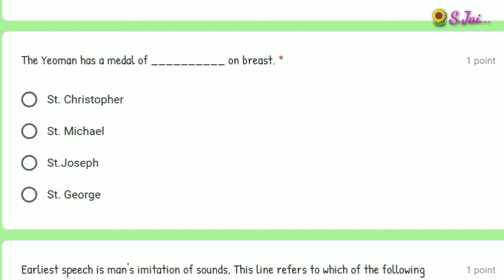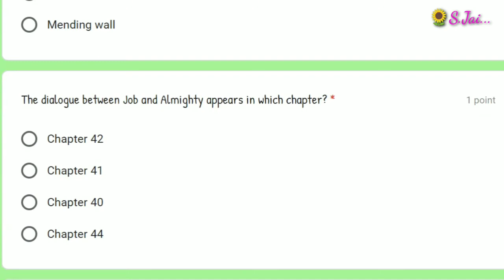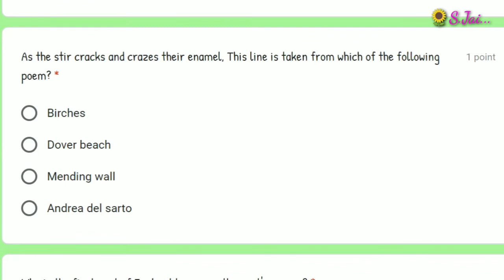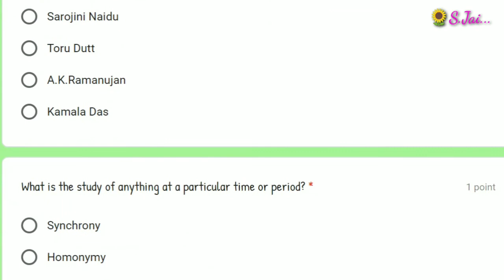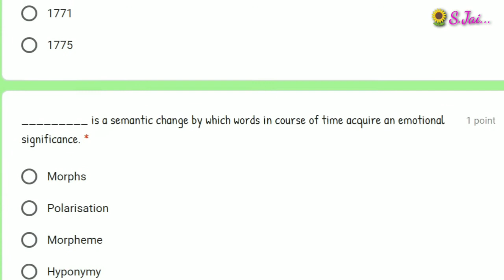Pgtrb English#//Free online model test 7//Pgtrb quiz#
For Pgtrb English free online tests: Model test 1 Model test 2 Model test 3 Model test 4 Model test 5 Model test 6 Model test 7
For More PGTRB English video classes and question papers For Tenth English new Syllabus video classes